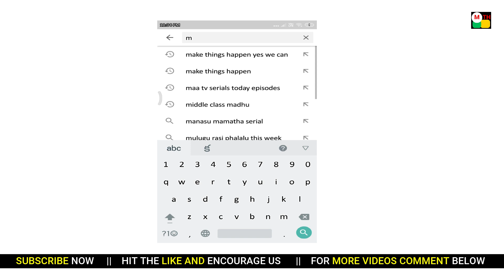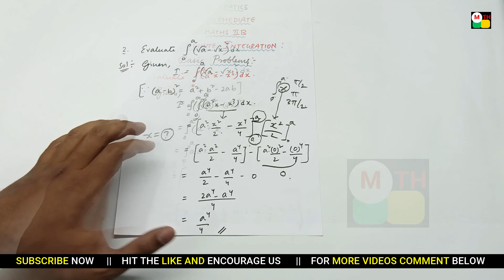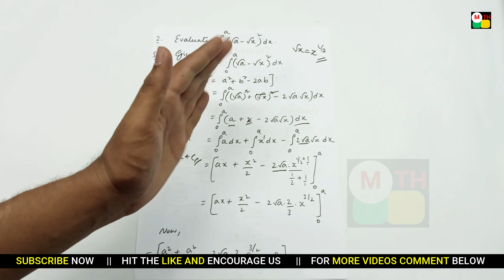Intermediate Maths IIB DEFINITE INTEGRATION || Part-1 || Best models explained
K.Haresh
Maths Trainer,